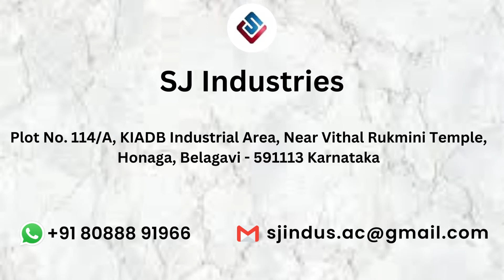SJ Industries - Manufacturer of Laminated & veneer doors, Rubber molded designers, pavers & Tiles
SJ Industries - Manufacturer of Laminated & veneer doors, Rubber moulded designers, pavers & Tiles.

Also Dealers in Tiles adhesives, Ready-mix Plasters and Color Plasters.
Available all types of vitrified tiles & ceramics tiles size ranging from 30cm x 30cm Upto 240cm x 120cm.

We also deals with Sanitary ware, CP fittings and we have customized solution for tiles designs in shape, size and color. We also Deals in Granites

One Roof Solution for Your Dream House.